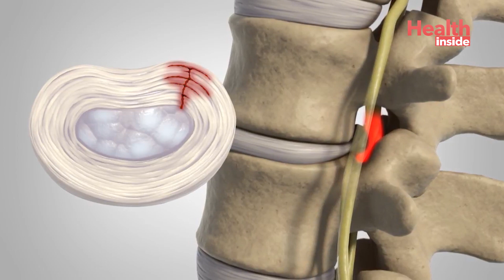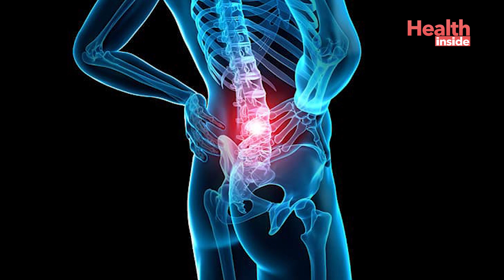এন্ডোস্কপিক স্পাইন সার্জারি কোমর ব্যাথা থেকে দ্রুত মুক্তি | minimally invasive spine surgery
এন্ডোস্কপিক স্পাইন সার্জারি - কোমর ব্যাথা থেকে দ্রুত মুক্তি | Endoscopic or minimally invasive spine surgery for disc prolapse by Dr Tamajit Chakraborty